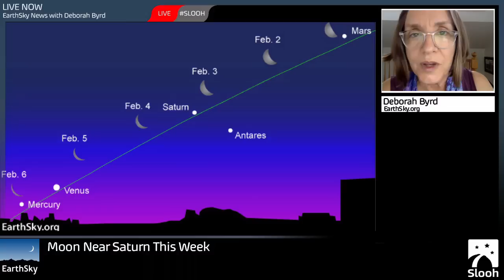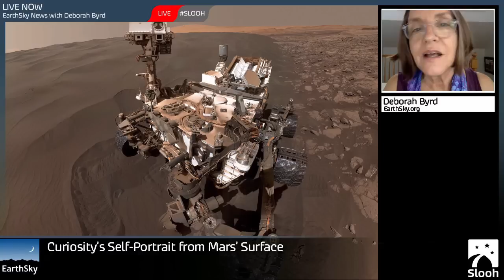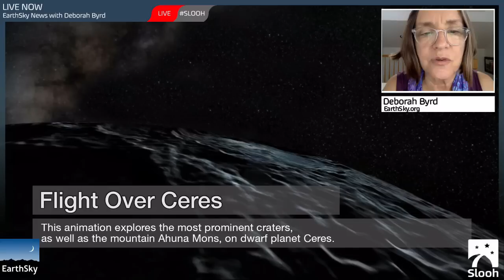Cassini spacecraft's plunge through Saturn's rings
Cassini spacecraft prepares to plunge between Saturn's rings and the planet. Plus ... learn to see Saturn. Mars Curiosity rover's newest self-portrait. All this and more on this February 1, 2016, episode of EarthSky News: All the news you can fit into outer space LIVE on Slooh.com Mondays and Thursdays at 10:30 a.m. ET (1530 UTC). Or watch right here!

Special thanks to Slooh.com for producing this video.

Producer: Tricia Ennis

Assistant Producer: Ryan Little

Host: Deborah Byrd